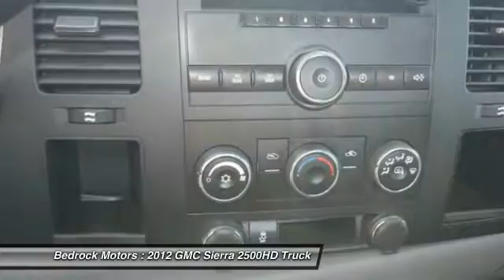2012 GMC Sierra 2500HD Work Truck Rogers, Blaine, Minneapolis, St Paul, MN B7432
2012 GMC Sierra 2500HD Work Truck

Bedrock Motors
13830 Northdale Blvd.

Bedliner, Tow Package, Step Bars, Cloth Split-Bench Seat, AM FM Stereo, Power Windows, Power Door Locks, Cruise Control, Integrated Electric Brake Controller.  New Front Brake Pads and Rotors, New Purge Valve, New Steering Position Sensor.